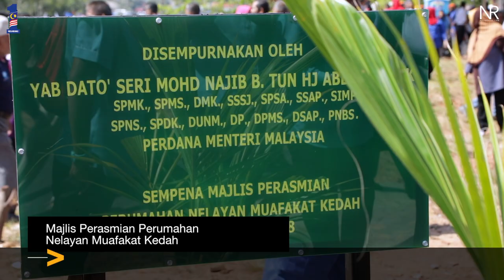Najib Razak : Lawatan Kerja ke Kedah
26 - 27 Mac 2018